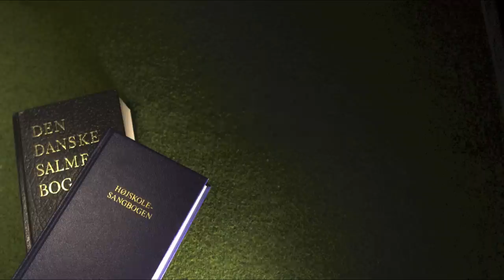Lidt om Grundtvig - Troels Nørager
N.F.S. Grundtvig (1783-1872) er en af de personer, der har sat det mest omfattende præg på det moderne Danmarks udvikling. Det sker som præst, salmedigter, pædagogisk forfatter, skolemand, filolog, politiker og samfundsdebattør.

Han lægger navn til Grundtvigianismen og var initiativtager til folkehøjskolen. Grundtvig er den hyppigst repræsenterede digter i Den Danske Salmebog og er en institution i dansk ånds- og samfundsliv.

Grundtvig fandt, at det var en indsnævring af friheden, at kirken blev kaldt evangelisk-luthersk. Han fandt det også hyklerisk, fordi adskillige af præsterne stod kritiske over for de lutherske bekendelsesskrifter, og lægfolket ikke frivilligt bekendte sig til dem.

Grundtvig var endvidere imod den bundethed til "sognet," som var overtaget fra statskirken. Grundtvigs udgangspunkt var menigheden og ikke sognet. Han fandt, at sognestrukturen var en tvangsforanstaltning. Den bandt den enkelte til en forkyndelse, vedkommende var imod, og den betød, at en menighed ved et præsteskifte kunne blive bundet til en helt modsat forkyndelse. En forudsætning for at være i folkekirken var det derfor for Grundtvig, at det med loven om sognebåndsløsning blev muligt at få ophævet bundetheden til sognet, så den enkelte kunne benytte den præst, hvis forkyndelse vedkommende følte sig knyttet til.

Ifølge dansk Wikipedia har han skrevet i omegnen af 1500 salmer. Fx:

Et barn er født i Bethlehem
Det kimer nu til julefest
Vær velkommen herrens år
Påskeblomst! hvad vil du her?
I al sin glans nu stråler solen
Det er så yndigt at følges ad

Velfærdsstatens dåbsattest: Da har i rigdom vi drevet det vidt, når få har for meget og færre for lidt.
(Langt højere bjerge så vide på jord, 1820)

Til et folk de alle høre, som sig regne selv dertil, har for modersmålet øre, har for fædrelandet ild.

Mennesket er ingen abekat, bestemt til først at efterabe de andre dyr, og siden sig selv til verdens ende, men han er en mageløs, underfuld skabning, i hvem guddommelige kræfter skal kundgøre, udvikle og klare sig gennem tusinde slægter, som et guddommeligt eksperiment, der viser, hvordan ånd og støv kan gennemtrænge hinanden, og forklares i en fælles guddommelig bevidsthed.
(Nordens Mytologi, 1832)

Vi er Guds hus og kirke nu, bygget af levende stene
(Kirken den er et gammelt hus, 1836/1853)

Ved jorden at blive, det tjener os bedst.

5 skarpe om Grundtvig
De største tanker er de tit de sværeste at forstå. Og én af de tænkere, der har haft størst betydning for, hvem vi er som danskere, er N.F.S. Grundtvig.